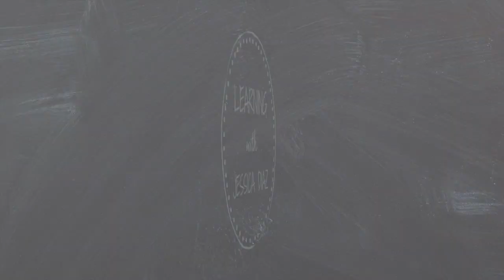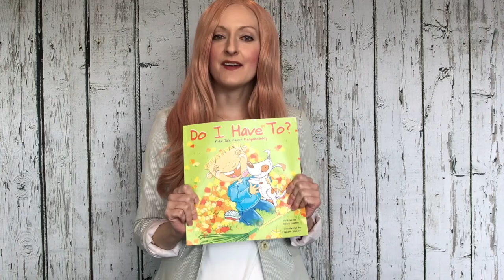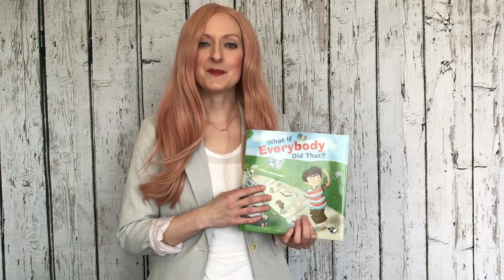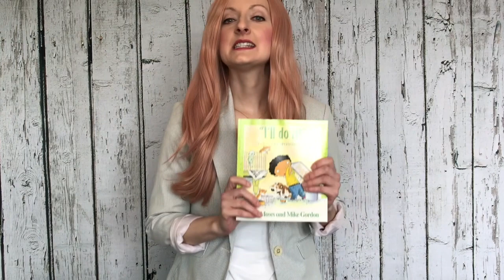Picture Books about Responsibility | Responsibility for Kids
Discover 6 great picture books about responsibility. If you are trying to teach your kids about taking responsibility, this video is for you. *** You can find all of the books here:
But It's Not My Fault by Julia Cook
Do I Have To? by Nancy Loewen
The Berenstain Bears and the Blame Game by Stan and Jan Berenstain
What if Everybody Did That? by Ellen Javernick
The Girl Who Blamed the World by Cindy M.
"I'll do it!" by Brain Moses and Mike Gordon

In this video, Jessica introduces you to children's books that are great for teaching kids to take responsibility for their actions!